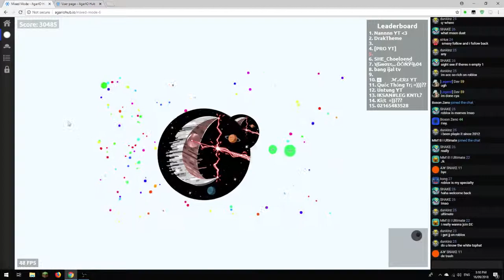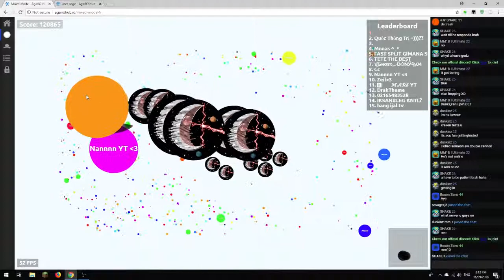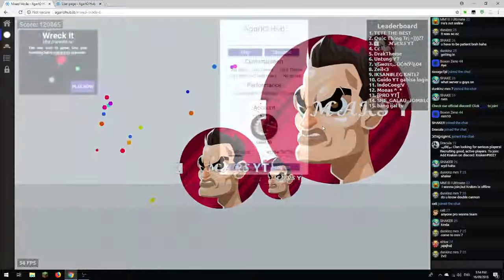Agariohub Mixed Mode no.3. Massive Server Takeover!